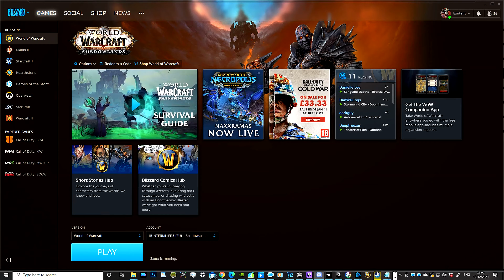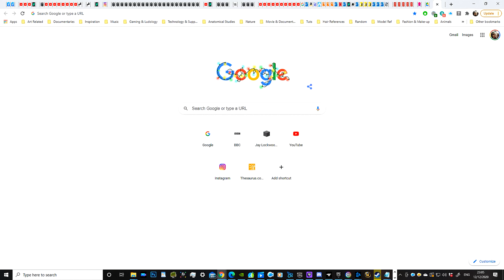My First Experience: Castle Nathria: World of Warcraft: Shadowlands: New Gaming Content (Enhanced)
This is the version enhanced; of the experiential recorded information; of my very first attempt within entering the new/latest raid; of the the current 'World of Warcraft' expansion pack (known as 'World of Warcraft: Shadowlands'); that is concerning/of the video game known by this name/title.

The raid specifically is known as 'Castle Nathria'; and there was little to no preparatory attempts (that is in concerning myself) made; prior to entering within this experience (save for a brief review of stratagems/tactics; minutes before the raids scheduled beginning).

This is ideally; not a practice intrinsic to my core 'sensibilities'; my internal 'ideation' (I have an intentionality, and propensity towards excessive preparation) although the nature of my current life—and situation—is that I want to progress from a highly competitive state of being; towards a creative one; where I am prioritising my life experiences according to the value I consider of each; thus this 'footage' is seemingly reflecting said 'ideation'; and the modality of my philosophy; within progressing/advancing forward forward.

This footage is the original—'un-edited'—version; of raiding with the guild, of which I am apart of; present within the European Union (or 'EU') 'realm'/'server' of 'Ravencrest'; as a 'Night Elf' ('Alliance') 'Demon Hunter' class. Originally recorded during the first week of 'World of Warcraft: Shadowlands'; 'season one'; of the first raid tier; the date being the 12th of December, 2020 (or 12/12/2020); as it is.